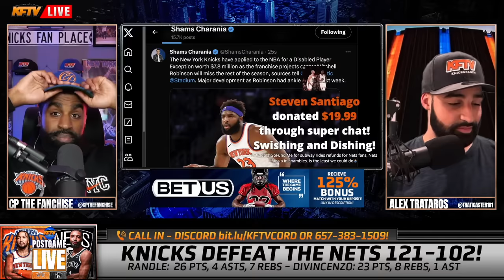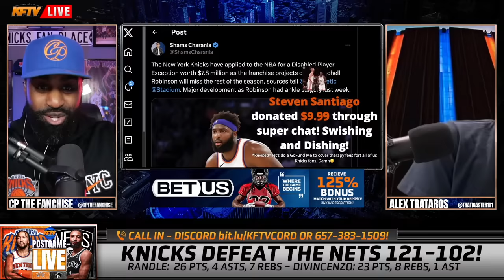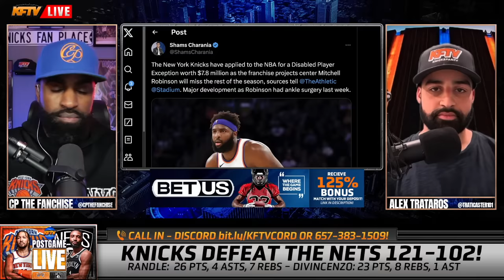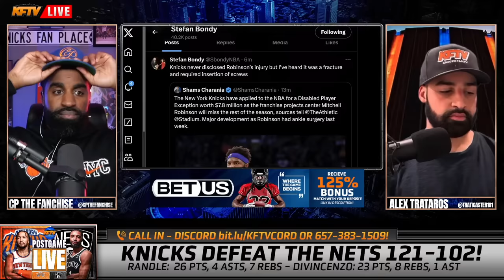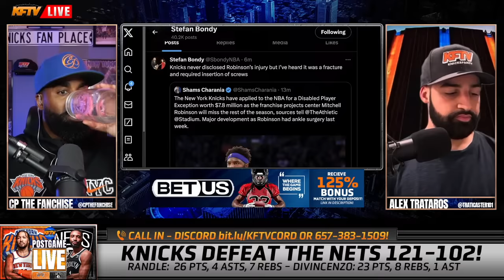HUGE Knicks News! Mitchell Robinson Out For The Season! | Knicks Fan Reaction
🚨 BREAKING NEWS 🚨 The New York Knicks face a major setback as star center Mitchell Robinson is confirmed to be out for the season following ankle surgery. Join us as we break down the implications of this unexpected development and explore potential trade targets to bolster the Knicks' frontcourt.

In this video, we dive into the details of the disabled player exception application worth 7.8 million filed by the Knicks and analyze the team's options moving forward. With Taj Gibson as the sole backup center, fans are voicing their concerns, and we're here to discuss the possible solutions.

From Moses Brown to Jahlil Okafor, Kelly Olynyk, and even Mo Bamba, we explore various trade scenarios that could help the Knicks fill the void left by Mitchell Robinson's absence. The urgency is palpable, and the fanbase is buzzing with trade suggestions and reactions.

Join the conversation in the comments section and let us know your thoughts on the Knicks' situation. Who do you think the team should target in a trade? Are there other sleeper picks we should consider? Share your opinions and predictions!

As the trade deadline approaches, we'll be keeping you informed on the latest news, rumors, and fan reactions. Let's navigate this challenging time together, Knicks Nation! 🔶🔷